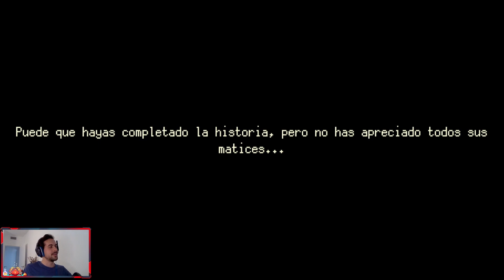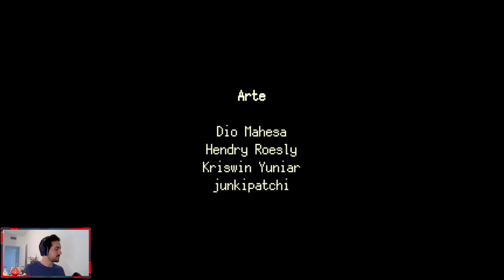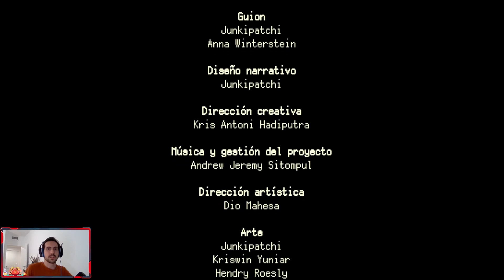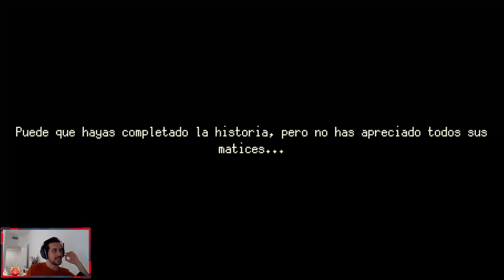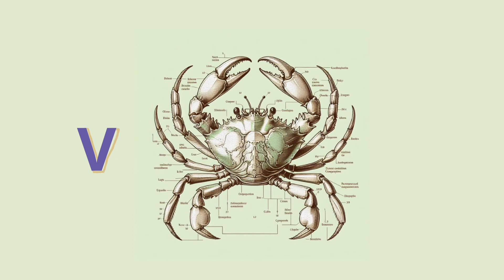TODO MAL | Coffee Talk: Hibiscus & Butterfly (EXTRA 2)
¡Muy buenas, cangrejitos! 🦀🦀🦀
Espero que disfrutéis mucho de este gameplay con una taza de café bien caliente.

¡Y no olvidéis afilar esas pinzas!